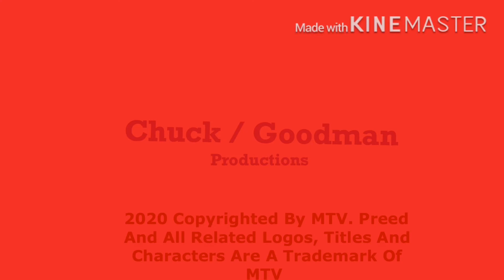Chuck / Goodman Prod Effects 1